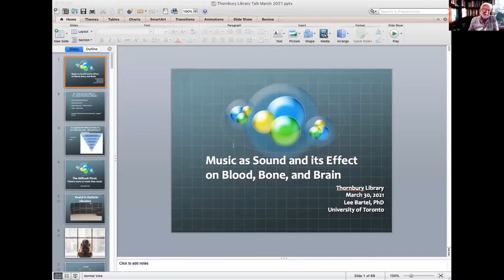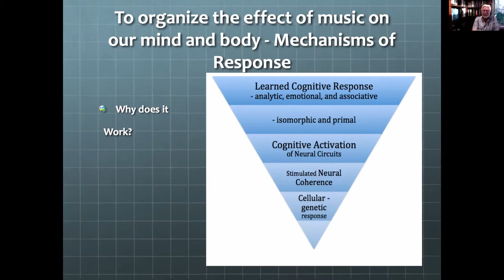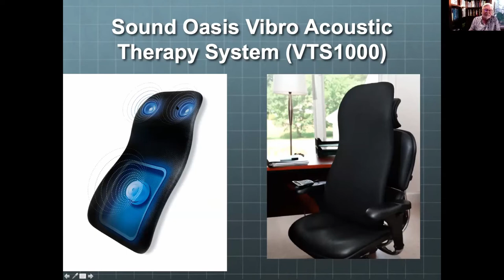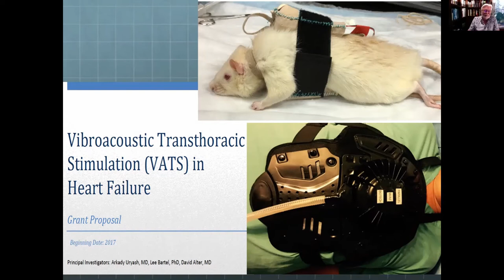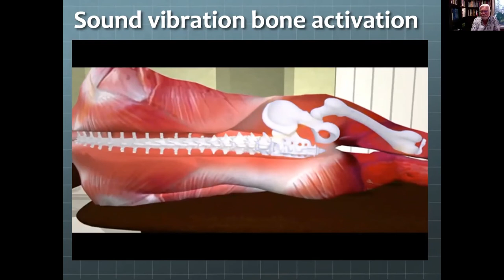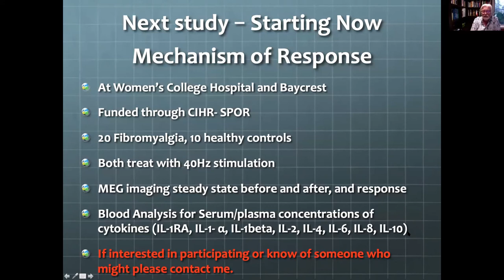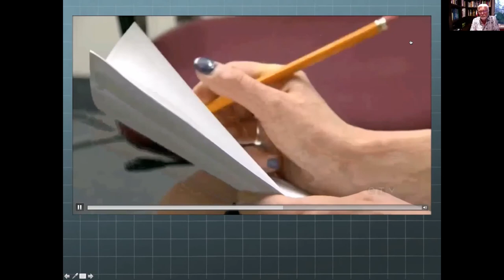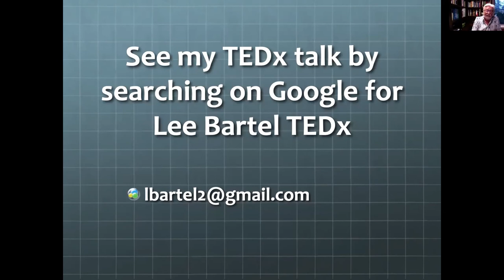Music as Sound | ACC Presents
Join Lee Bartel, PhD, Professor Emeritus, former Associate Dean of Research, and Founding Director of the Music and Health Research Collaboratory (MaHRC) at the Faculty of Music, University of Toronto. This talk will clarify a model of response to music and pulsed stimulation and how it can affect us from a psychological level to a cellular level. It will then look specifically at how sound vibration is translated to a response in the body and brain. Clinical treatments and research will be described how these cellular level effects are applied in conditions like pain, stroke, Alzheimer’s, spinal alignment, bone density, circulation, depression, etc.